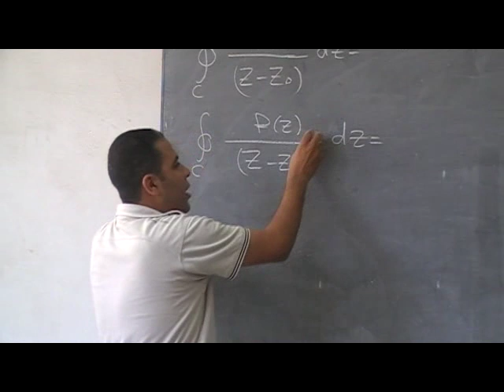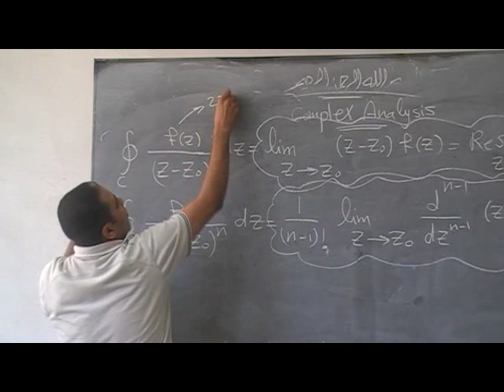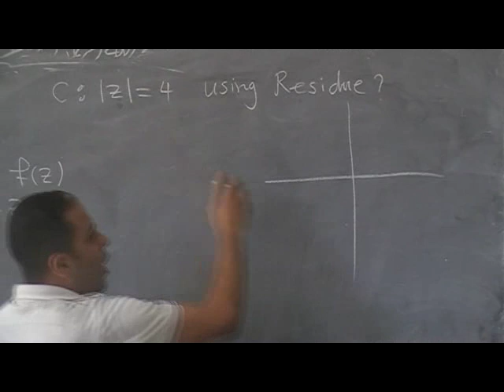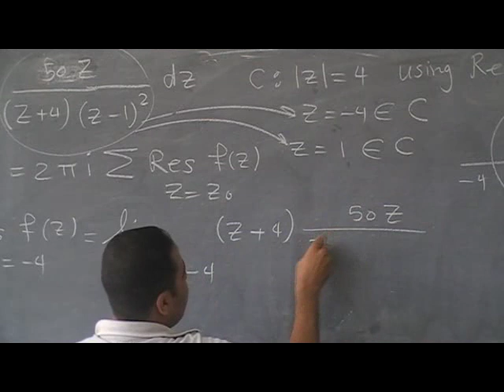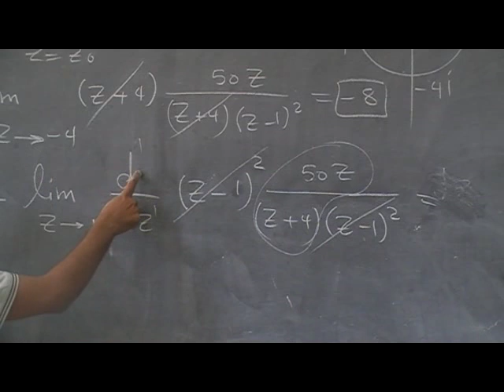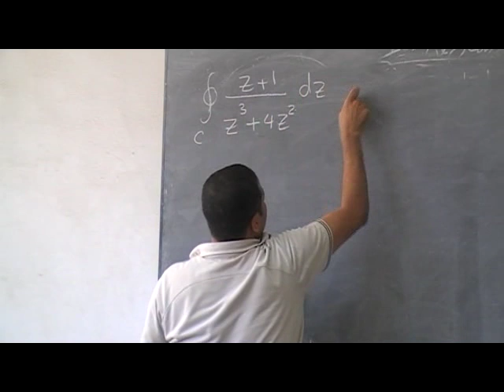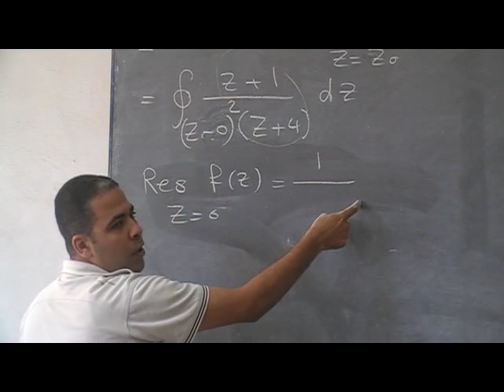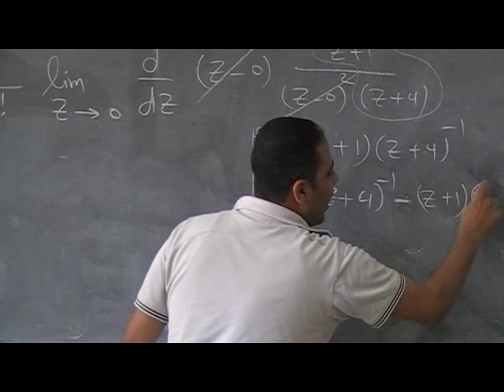Complex Numbers_Residue and laurant series part 1..Eng:Ahmed Fawz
Math : Examples on Residue and Laurant Series.

Arabic Engineering lectures
Open Course Ware - Helwan uni - EGYPT